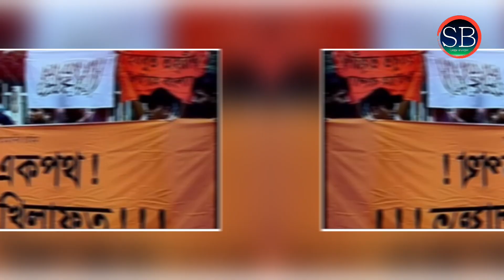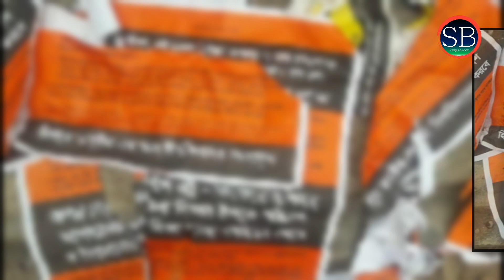নিষিদ্ধ হিজবুত তাহরীর রাজপথে সক্রিয় | Hizb ut-Tahrir | SB Bangla News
২০০৯ সালের ২২ অক্টোবর আওয়ামী লীগ সরকারের সময় বাংলাদেশের ধর্মভিত্তিক রাজনৈতিক সংগঠন হিজবুত তাহরীরকে নিষিদ্ধ করা হয়েছিল।  তৎকালীন স্বরাষ্ট্রমন্ত্রী সাহারা খাতুন জানিয়েছিলেন তুরস্কসহ বেশ কয়েকটি দেশে সন্ত্রাসী কার্যক্রমের সঙ্গে জড়িত থাকায় হিজবুত তাহরীর সংগঠনটি নিষিদ্ধ রয়েছে।
এরপর ২০২৪ সালে চূড়ান্ত পতনের শেষ সময়ে তড়িঘড়ি করে নিষিদ্ধ করা হয় জামায়াতে ইসলামীকে।  কিন্তু শেখ হাসিনা দেশ ছাড়ার পর নতুন অন্তবর্তী সরকার তাদের নিষেধাজ্ঞা তুলে নেয়।  তবে হিজবুত তাহরীরের নিষেধাজ্ঞা তুলে নেওয়া হয়নি।

the religious-based political organization Hizbut Tahrir of Bangladesh was banned On October 22, 2009,  during the Awami League government. The then Interior Minister Sahara Khatun said that the organization of Hizb ut Tahrir is banned due to its involvement in terrorist activities in several countries including Turkey.

Then in 2024, Jamaat-e-Islami was hastily banned at the end of its final decline. But after Sheikh Hasina left the country, the new interim government lifted their ban. However, the ban on Hizb ut Tahrir was not lifted.